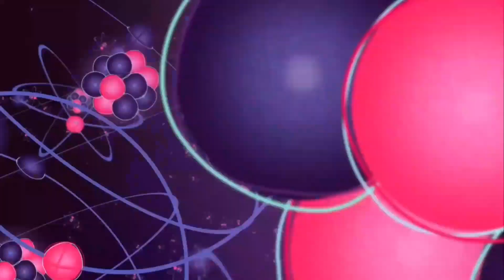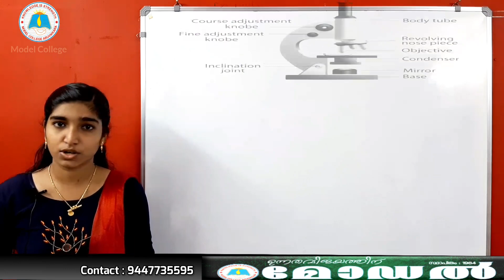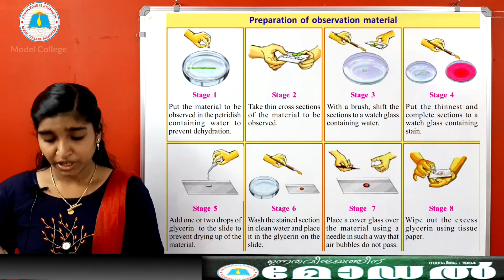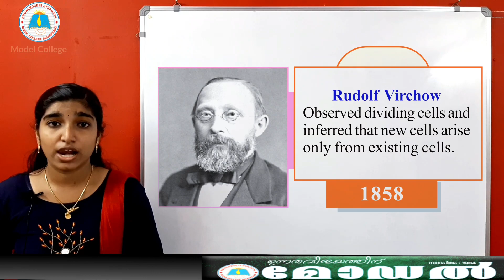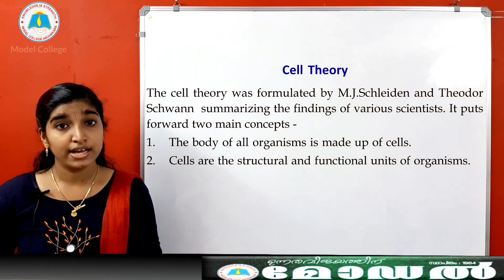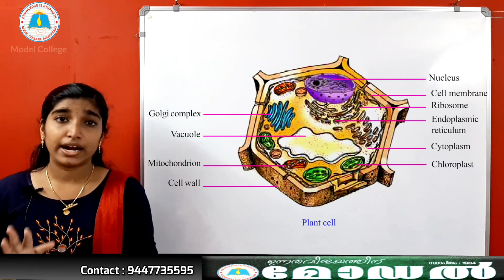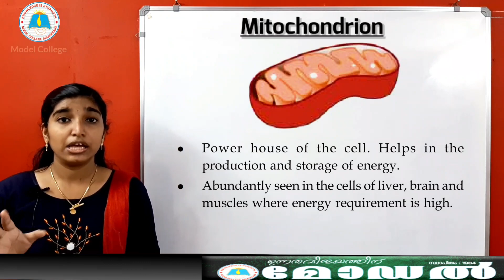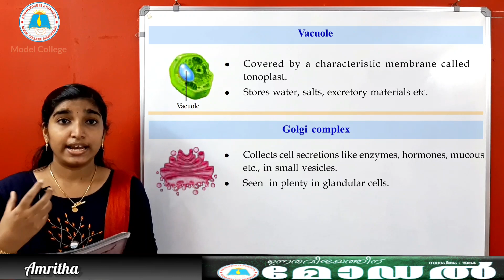CLASS 8 | BIOLOGY | Life's Mysteries in Little Chambers